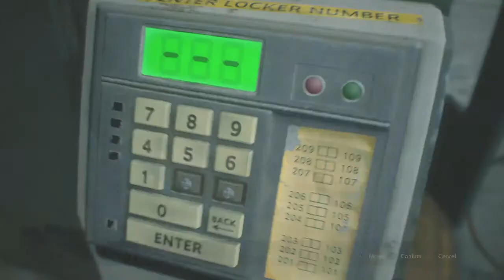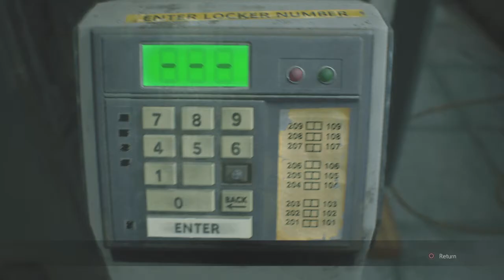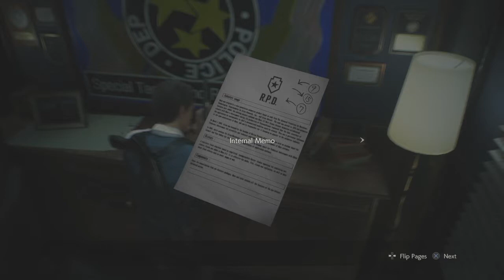RESIDENT EVIL 2 Ep3. This is harder than i thought...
Holy shyt do I get Shrek'd this episode